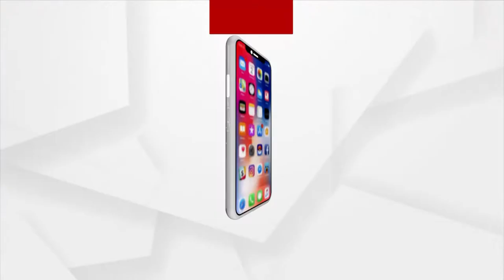କେଭେ ପୂରା ହେବା ହକି ଖେଲାଲୀକଁର୍ ସପନ୍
କେଭେ ପୂରା ହେବା ହକି ଖେଲାଲୀକଁର୍ ସପନ୍ । ଖତ୍ ଖାଉଛେ ୭ କୋଟି ଟଙ୍କାର ହକି ଟ୍ରଫ । ୩ ବଛର୍ ହେବା ସମ୍ବଲପୁର ଜୁଜୁମୁରାନେ ଷ୍ଟାଡିୟମ ବନାହେଉଛେ ହେଲେ ସରବାର୍ ନାଇଁ କାମ୍ । ଆଏଜ୍ ଗୁଟେ ବଡ୍ ରାଲି ସଙ୍ଗେ ଜିଲ୍ଲାପାଳଙ୍କର୍ ଅଫିସ ଘେରଲେ ଖେଳାଳି । ଯଲ୍ଦୀ କାମ୍ ସାରବାକେ ରଖଲେ ଦାବି ।